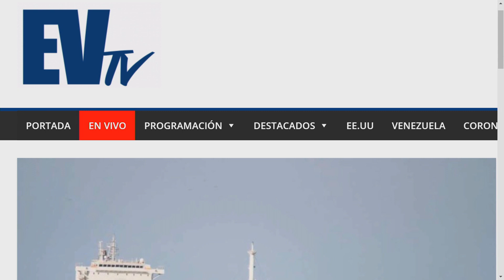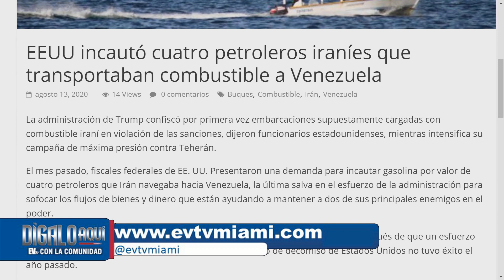Bloqueo criminal y asesino de cocaleros de Evo - Dígalo Aquí con la Comunidad | EVTV | 08/13/20 S5